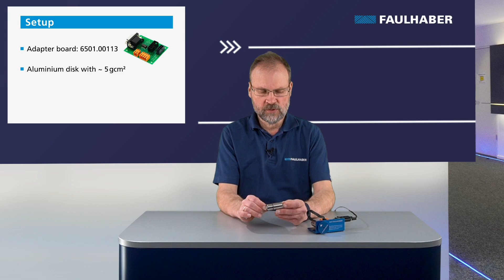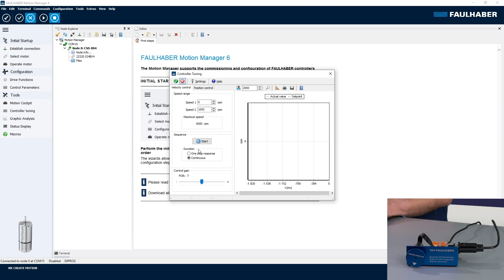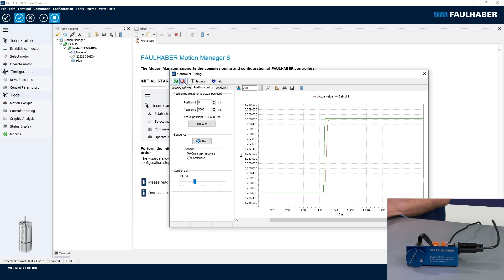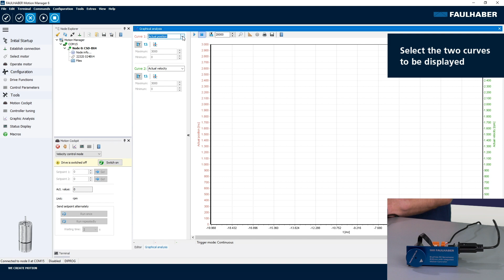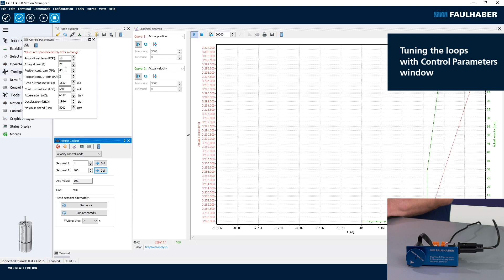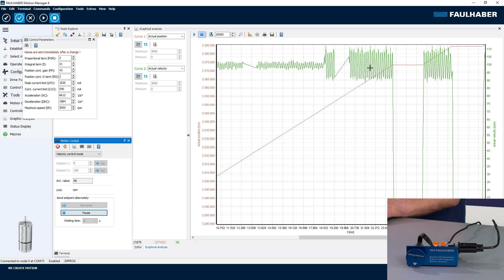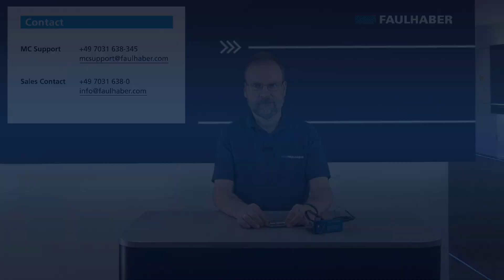How to tune Motion Controller V2.5 - FAULHABER Drive Time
In this new FAULHABER Drive Time video, our expert Dr. Andreas Wagener shows the sinlge steps of fine-tuning our FAULHABER Motion Controller (V2.5), valid for RS232 and CAN Open.
Thereby the controller tuning window is used to adjust the velocity and position gain, as well as the Motion Cockpit and Control Parameter window in the Graphical Analysis. He also goes into detail about changing operating and special parameters in the Drive Functions window.

0:00 Intro
0:05 Welcome
0:15 Set up
0:50 Controller tuning - Velocity loop
3:38 Controller tuning - Position loop
5:04 Comparing the results
5:38 Graphical analysis
8:01 Drive Configuration
9:16 Summary

VERLINKUNG AUF 9.4